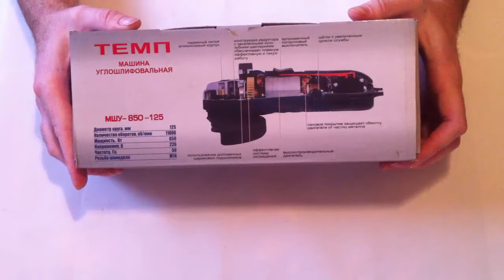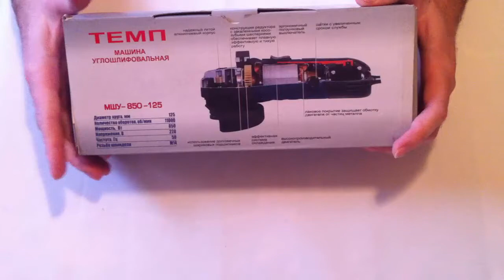УШМ/Болгарка Темп МШУ 850-125 Обзор((Углошлифовальная Машина Темп)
В этом видео мы посмотрим на болгарку  от фирмы Темп диаметр диска 125 мм,мощностью 850 Вт  с короткой ручкой,поговорим о ее характеристиках а также включим.
Инструмент высокого качества и очень надежный!